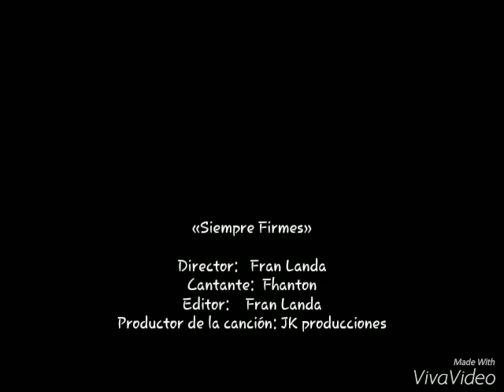Fhanton- 01 siempre firme ( JK producciones)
Siempre firme